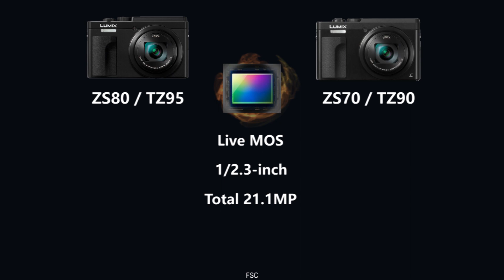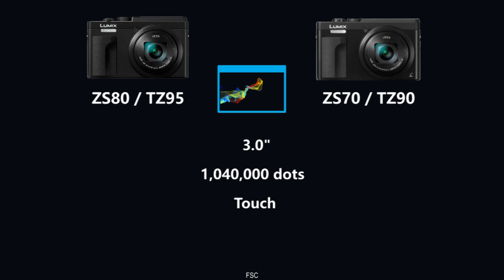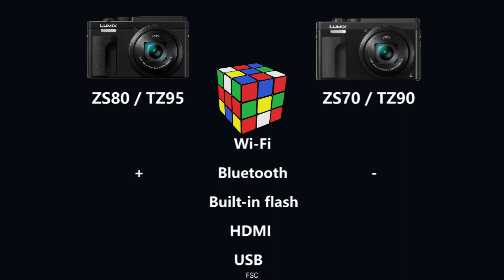Panasonic LUMIX ZS80/TZ95 vs Panasonic LUMIX ZS70/TZ90